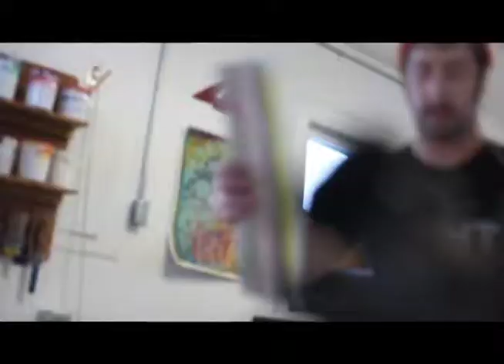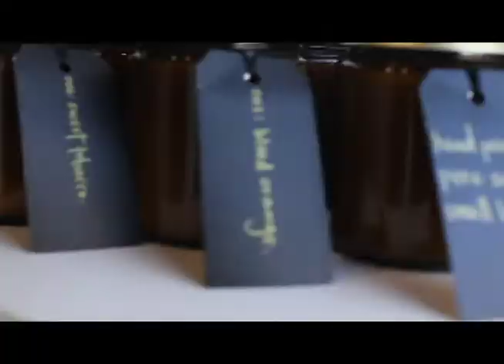The Pilgrimer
Anna, Olivia, Casey